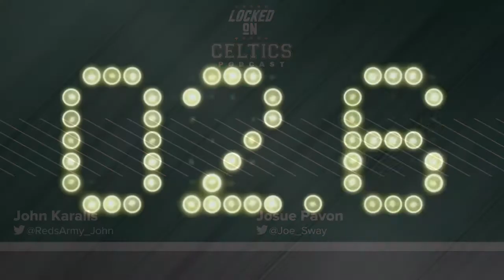Jake DeBrusk, Brad Marchand, Jeremy Swayman Star in Boston Bruins' 1st Win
The Boston Bruins won their season opener against the Dallas Stars thanks to a 2-goal performance from Brad Marchand, a key tally from Jake DeBrusk, and Jeremy Swayman's calming presence in net. On today's episode, a look back at how the victory came together. Plus, the cause of Jimmy Hayes' death has been revealed, and Phil Kessel wants out of the desert.

BetOnline AG

Built Bar

Rock Auto